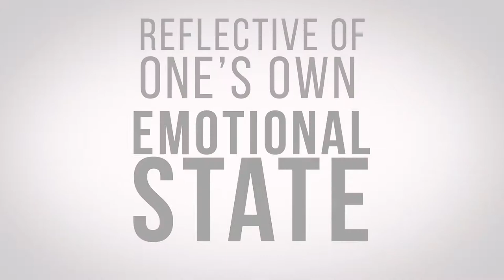Behind the Music | Beethoven's Symphony No. 7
Like a Rorschach test for the ears. Open to interpretation, and reflective to one's own emotional state.  Watch the next installment of the “Behind the Music” series: Beethoven’s 7th Symphony.